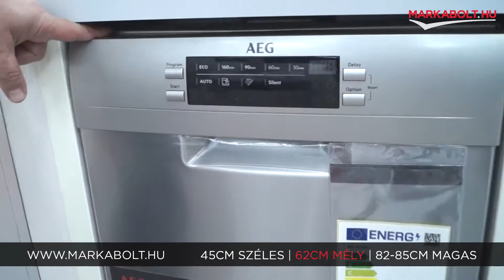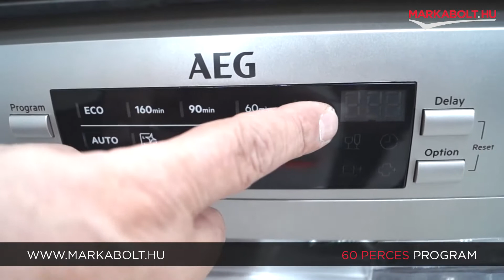AEG FFB73517ZM szabadonálló mosogatógép – Márkabolt.hu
📍A Te általad választott napon házhozszállítjuk mosogatógéped az ország egész területén!

🛒 Élethű vásárlás
Márkabolt.hu